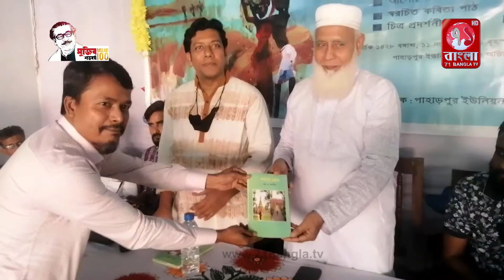মুরাদনগরে হেমন্ত উৎসব,কার্তিকের নীল কুয়াশা নামে সাংস্কৃতিক উৎসবের আয়োজন